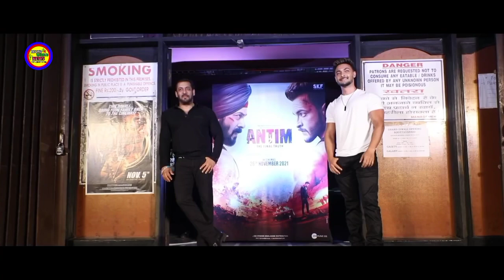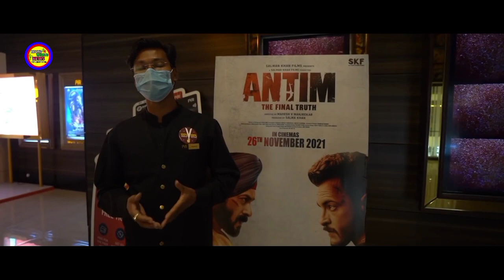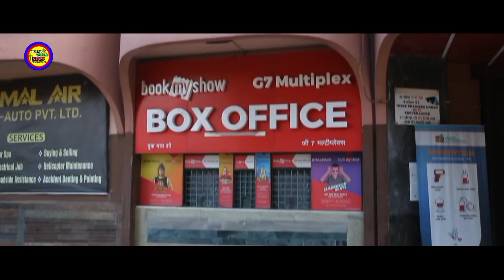ANTIM The Final Truth :- 🔥1st Day Box-Office COLLECTION 🔥 Prediction | Salman Khan | Aayush Sharma